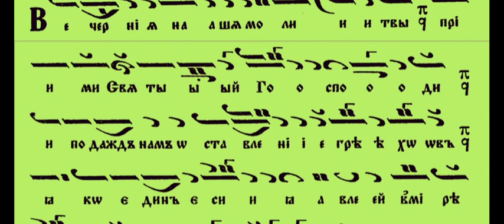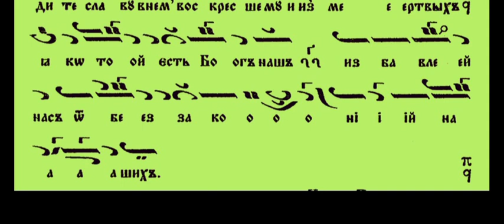Възкресни Стихири на Господи Воззвах Глас 1-ви Мелос 1-ва и 2-ра Темпо 90 Ре-минор,